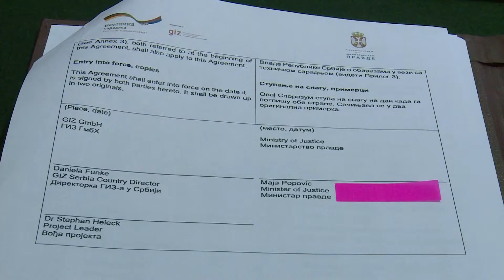Beograd, min pravde Maja Popovic i GIZ potpisuju Sporazum za Podrsku reforme upravnog sudstva